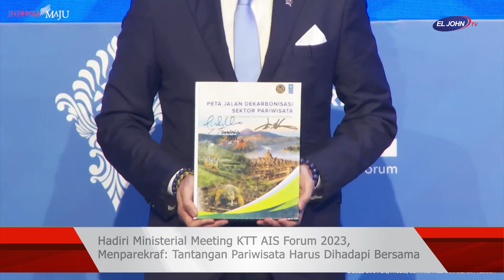Hadiri Ministerial Meeting KTT AIS Forum 2023, Menparekraf: Tantangan Pariwisata Dihadapi Bersama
Hadiri Ministerial Meeting KTT AIS Forum 2023, Menparekraf: Tantangan Pariwisata Harus Dihadapi Bersama

Menteri Pariwisata dan Ekonomi Kreatif/Kepala Badan Pariwisata dan Ekonomi Kreatif (Menparekraf/Kabaparekraf) Sandiaga Salahuddin Uno menghadiri Pertemuan Tingkat Menteri (Ministerial Meeting atau MM) Konferensi Tingkat Tinggi (KTT) Archipelagic and Island States (AIS) Forum 2023 di Bali Nusa Dua Conference Center 1, Bali, Selasa (10/10/2023).

Ini adalah pertemuan tingkat menteri ke-5 yang dilakukan oleh para menteri dari negara-negara pulau dan kepulauan. Terdapat tiga fokus pertemuan dalam AIS Forum 2023 yang mengusung tema “Fostering Collaboration, Enabling Innovation, for our Ocean and Our Future”. Yakni pembangunan ekonomi biru, tantangan perubahan iklim, serta solidaritas antarnegara pulau dan kepulauan.

Menparekraf Sandiaga mengatakan AIS Forum memiliki peranan penting sebagai wadah Indonesia berpartisipasi aktif dalam menyelesaikan permasalahan global. Termasuk di sektor pariwisata dimana perubahan iklim menjadi salah satu tantangan yang harus dapat diatasi bersama.

“Pariwisata yang berkualitas dan berkelanjutan merupakan visi dan misi pariwisata Indonesia ke depan. Sehingga dibutuhkan kerja sama termasuk dari negara-negara pulau dan kepulauan dalam terwujudnya pariwisata yang berkualitas dan berkelanjutan tidak hanya di Indonesia tapi dunia,” kata Menparekraf Sandiaga.

Di sisi lain, Menparekraf Sandiaga mengatakan, KTT AIS Forum 2023 semakin menunjukkan posisi Indonesia sebagai lokasi penyelenggaraan MICE (meeting, incentive, conference, exhibition) kelas dunia.

AIS Forum yang mengundang partisipasi dari 51 negara pulau dan kepulauan di seluruh dunia diharapkan akan memberikan dampak pada peningkatan sektor pariwisata di Indonesia khususnya Bali dalam mendukung kebangkitan ekonomi dan terbukanya lapangan kerja.

“AIS Forum 2023 kita harapkan dapat meningkatkan geliat sektor pariwisata dan tingkat hunian hotel di Bali,” kata Sandiaga.

AIS Forum 2023 berlangsung hingga 11 Oktober 2023. Pertemuan tingkat menteri ini juga untuk mempersiapkan Konferensi Tingkat Tinggi (KTT) AIS Forum 2023 pertama yang dijadwalkan berlangsung esok, Rabu (11/10/2023). Presiden Joko Widodo dijadwalkan hadir dan membuka secara langsung KTT AIS Forum 2023.